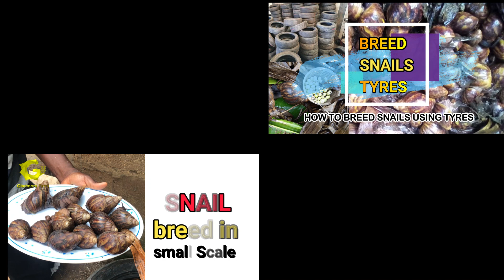EWI IN HONOUR OF PROFESSOR SULYMAN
It's an ancient genre of The Yoruba culture: Ewi genre of music is a sing-talk type of music it is usually used to express words in its simplest form.